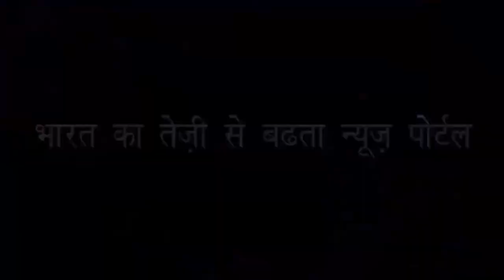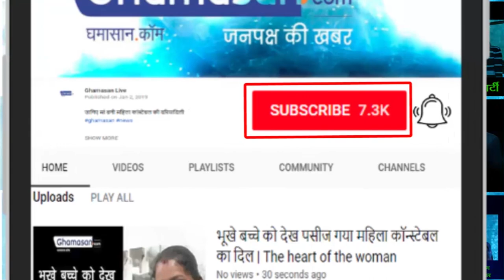युवती ने धमकाया भय्यू महाराज एक साल पूरा हुआ | Girl threatened Bhaiyyu Maharaj upto one year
अगले दिन भय्यू महाराज ने गोली मार ली -  Next Day was shot Bhaiyyu Maharaj